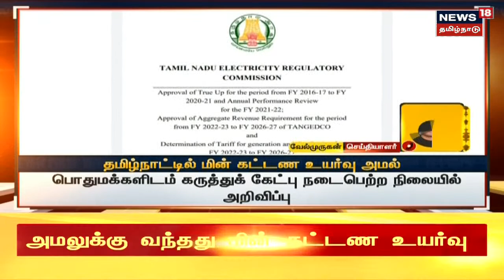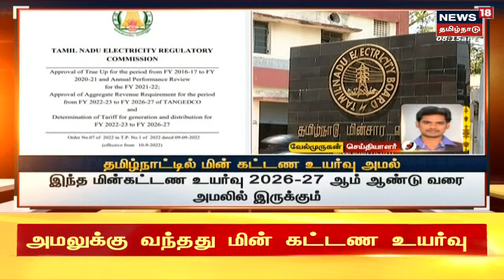Breaking News | தமிழ்நாட்டில் மின் கட்டண உயர்வு அமல் | Tamil News | TNEB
Breaking News | தமிழ்நாட்டில் மின் கட்டண உயர்வு அமல் | Tamil News | செய்திகளை துல்லியமாகவும் துரிதமாகவும் வழங்கும் தமிழகத்தின் முதன்மை செய்தி தொலைக்காட்சி உங்கள் நியூஸ் 18 தமிழ்நாடு